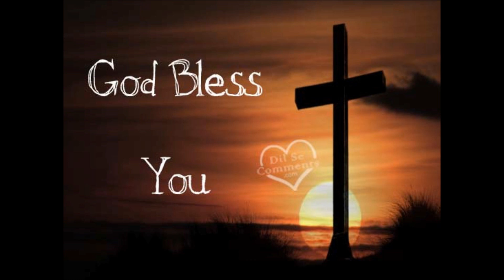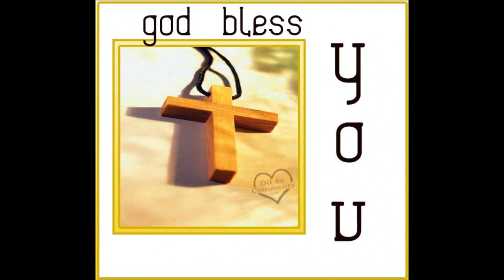Gonna Praise Him, Jesus My King (title assumed) - The Keen Mountain Brothers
This was from a blank cassette given to my mom years ago.  I can't really find out anything about the song or group online.